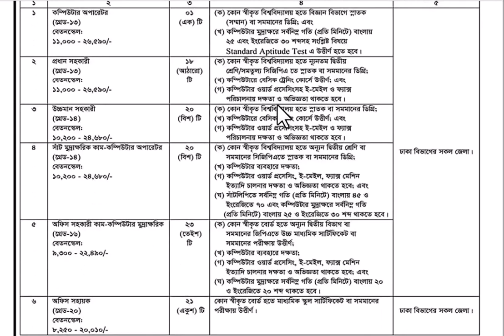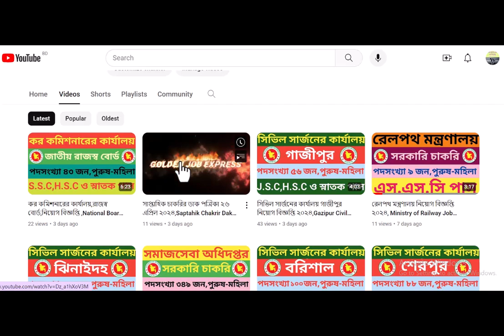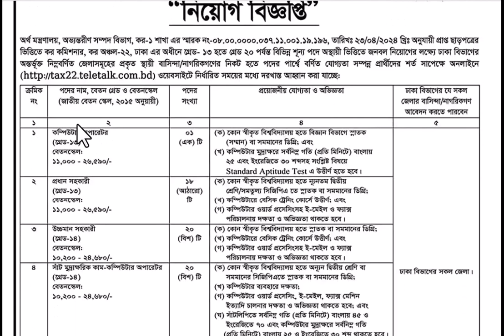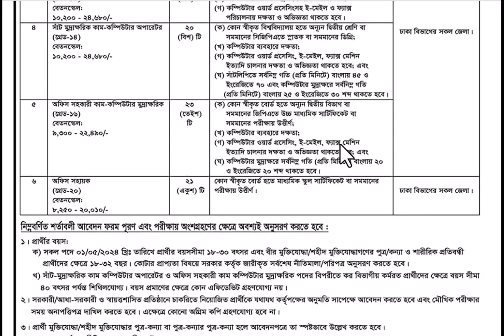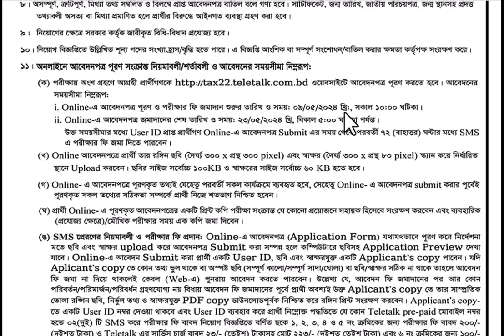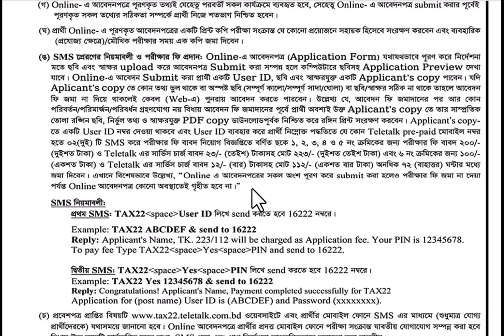কর কমিশনারের কার্যালয় কর অঞ্চল-২২,ঢাকা নিয়োগ বিজ্ঞপ্তি ২০২৪,Taxes Zone 22 Dhaka job circular2024..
Taxes Zone 22 Dhaka job circular 2024
TAX22 job Taxes Zone 22 Dhaka TAX22 Job Circular 2024
TAX22 Job Post Name and Vacancy Details TAX22 Job Application Eligibility

কর কমিশনারের কার্যালয়
কর অঞ্চল-২২,ঢাকা
পদসংখ্যা ১০৩ জন
পুরুষ-মহিলা
S.S.C,H.S.C ও স্নাতক পাস

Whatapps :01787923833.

TAX22 job circular 2024 has been published. Taxes Zone 22 Dhaka has released the job circular pdf and notice in their official and daily newspapers. Interested eligible male and female candidates can submit job application online through tax22.teletalk.com.bd website.

If you’re seeking Taxes Zone 22 Dhaka job circular 2024, this post is crucial for you. In this article we will discuss the entire TAX22 job circular, covering details such as vacant post names, eligibility criteria, application procedures, selection process, important dates and much more. So, read the full article carefully to get complete information about TAX22 job circular 2024.

TAX22 Job Circular 2024
TAX22 job circular 2024 has been published on 06 May 2024 on the daily Ittefaq newspaper A total of 103 people will be hired for 06 categories of posts through this TAX22 circular 2024. The job application will start on 09 May 2024 at 10:00 AM and will end on 23 May 2024 at 5:00 PM. The TAX22 job application official website is tax22.teletalk.com.bd.

TAX22 Job Application Eligibility
TAX22 Job Circular 2024 is offering new govt jobs through online application at tax22.teletalk.com.bd! To apply for TAX22 circular 2024, the applicant should have the following qualifications.

Educational Qualification: SSC or equivalent pass, HSC or equivalent pass and Graduate or equivalent pass candidates can apply.
Age Limitation: On 01 May 2024, the age of general candidates should be 18 to 30 years and maximum 32 years for freedom fighter, disabled, or tribal quota holders.
Experience Requirement: Both freshers and experienced candidates can apply in the TAX22 recruitment circular 2024.
Other Qualification: Candidates should have other qualifications mentioned in the circular as per the post.
Nationality: Candidates must be citizens of Bangladesh.
District Eligibility: The people of the Dhaka division can apply.

সর্বকালের সবচেয়ে বেশি ঝড়-বৃষ্টি দেখতে যাচ্ছে দেশ Weather Update

চাকরির ডাক